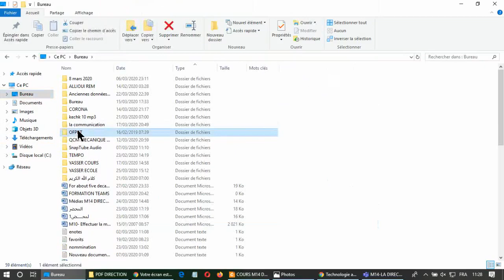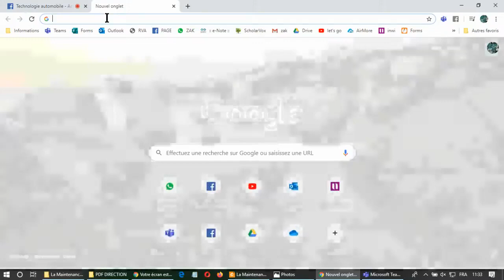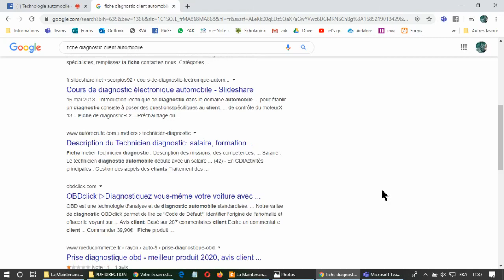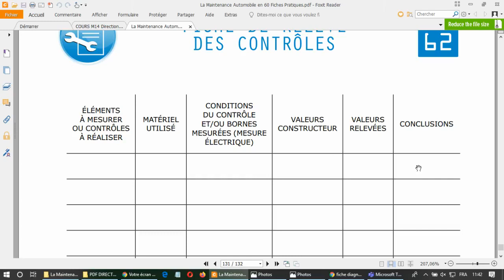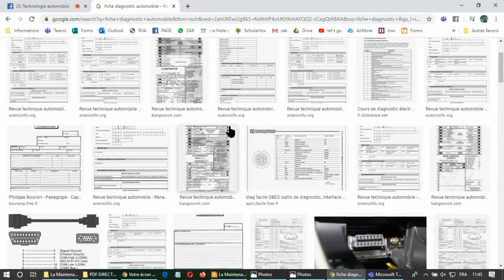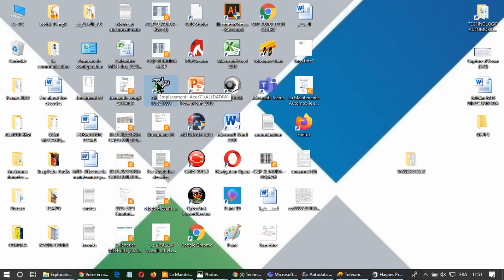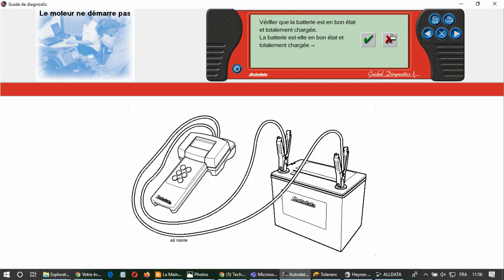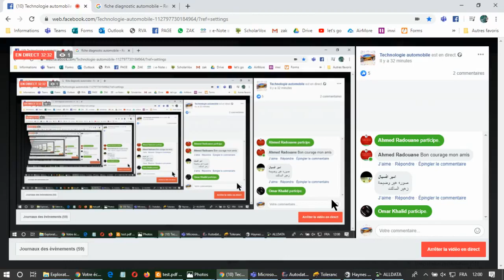Maintenance Automobile : Comment utiliser les fiches professionnelles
Comment utiliser les fiches diagnostic client, ordre de réparation, fiche de contrôles, RTA...etc
On peut subdiviser la maintenance préventive en trois types.

La maintenance systématique (angle. scheduled maintenance), maintenance obéissant à un échéancier (angl. schedule) établi en fonction du temps et du nombre d'unités d'exploitation.
Définition de la norme européenne : « Maintenance préventive exécutée à des intervalles de temps préétablis ou selon un nombre défini d'unités d'usage mais sans contrôle préalable de l'état du bien » (extrait norme NF EN 13306 X 60-319).

La maintenance conditionnelle (calque de l'anglais conditional maintenance), maintenance subordonnée à l'apparition d'indices révélateurs de l'état (angl. condition) d'un élément matériel. Consacrée par l'usage, cette expression est une traduction fautive, l'anglais conditional signifiant ici non pas « conditionnel » (au sens de soumis à des conditions) mais « reposant sur l'état » du matériel (comme dans l'expression anglaise équivalente condition-based maintenance).
Définition de la norme européenne : « Maintenance préventive basée sur une surveillance du fonctionnement du bien et/ou des paramètres significatifs de ce fonctionnement intégrant les actions qui en découlent » (extrait norme NF EN 13306 X 60-319).

La maintenance prévisionnelle (angl. predictive maintenance), maintenance partant de la surveillance de l'état du matériel et de la conduite d'analyses périodiques pour déterminer l'évolution de la dégradation du matériel et la période d'intervention. Le calque « maintenance prédictive » est à éviter car en maintenance, il n'y a pas de lecture dans le marc de café (on prévoit, on ne prédit pas).
Définition de la norme européenne : « Maintenance conditionnelle exécutée en suivant les prévisions extrapolées de l'analyse et de l'évaluation de paramètres significatifs de la dégradation du bien »1.